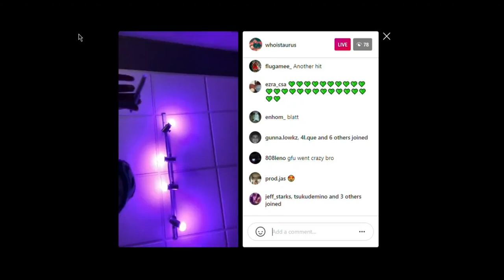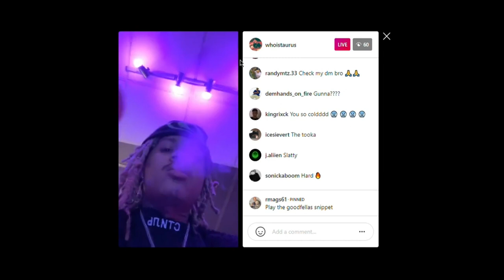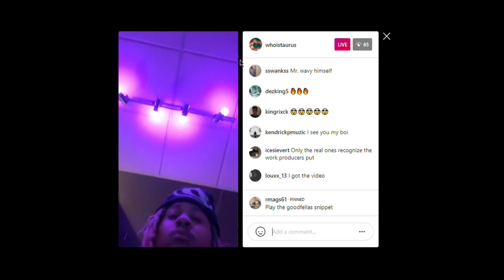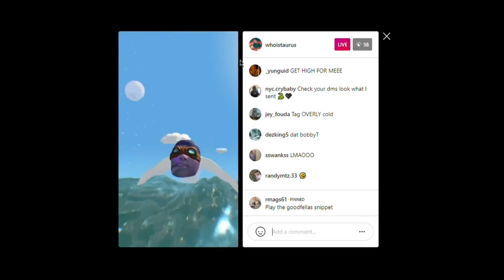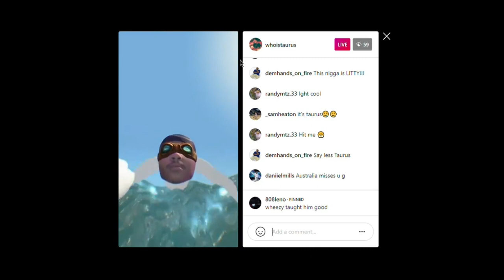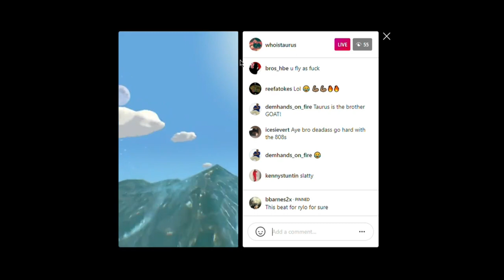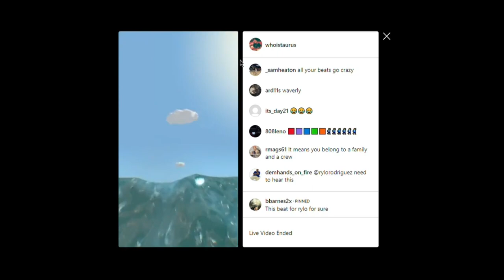Taurus Playing New Drip 🌊 🏄‍♂️ 🔥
Taurus Playing Beats

 wunna type beat dy krazy type beat section 8 type beat 808 mafia type beat